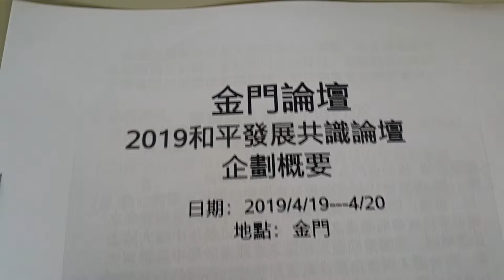金門住宿 金門網路電視台報導 榮耀歸給主 水頭聚落 珠山聚落 陶然居 金門民宿 拍微電影